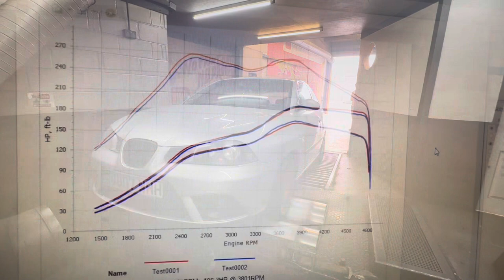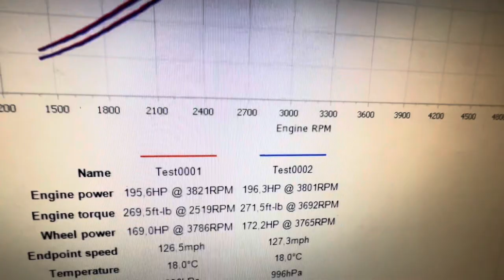F*€K It Edition Modified Seat Ibiza Diesel Power Runs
Full address:-
Dynodaze Ltd
Unit A3 Greenwood Court
Veasey Close
Nuneaton
CV11 6RT